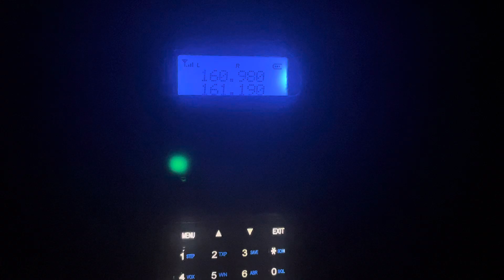Brand new HBD at CJ 146.4.